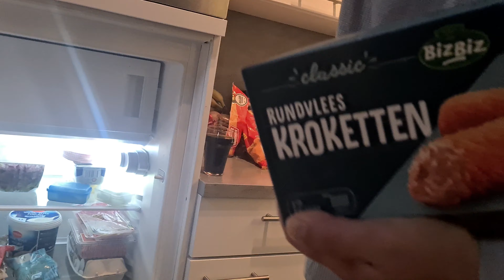Concediu în Olanda.În seara asta, gătesc eu 😉